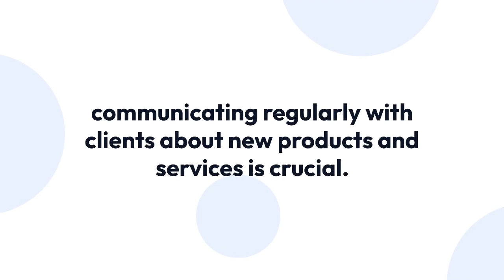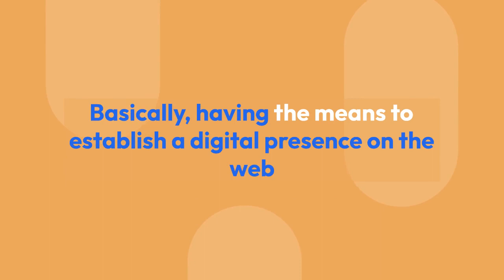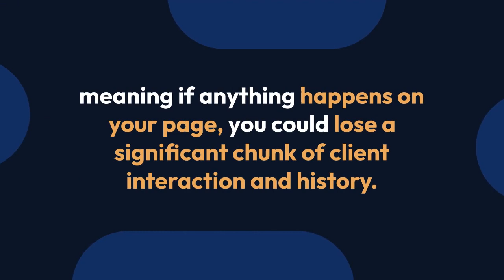Why Your Small Local Business May (Not) Need a Website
Highlights the Pros & Cons for Small Local Businessowners Considering a Website.
As a small local businessowner, you might run a successful business in a very traditional sense. This could mean you don't need to grow further or generate any new leads. Plus, Facebook does everything for your business. While these are certainly fair reasons not to invest in a website, we at OnePage.Website would like just a moment of your time to show you what you are missing.